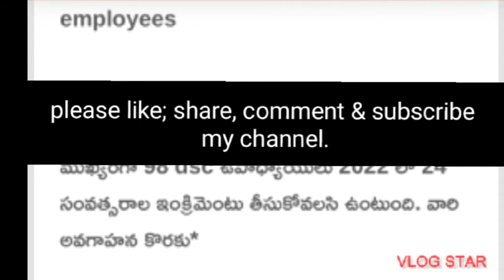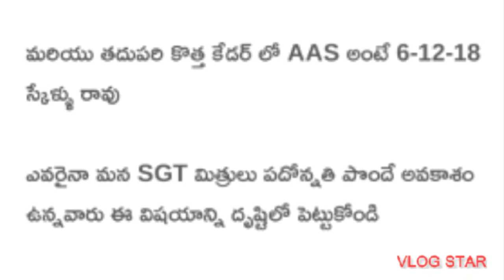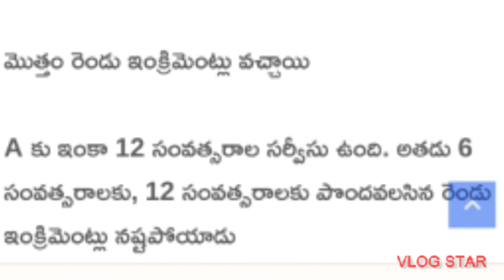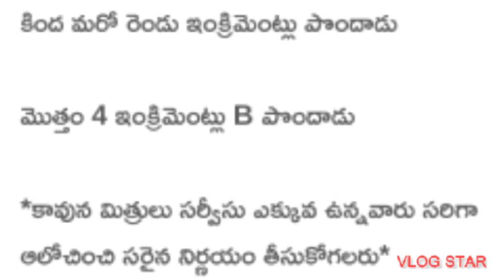mnrskills# EMPLOYEES NEWS#24YEARS తర్వాత ప్రమోషన్ వస్తే..?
mnrskills#EMPLOYEES NEWS#24 YEARS తర్వాత ప్రమోషన్ వస్తే..?ఉపాధ్యాయులకు అవసరమైన lesson plans-✒️జులై 2022 నుoడి ఏప్రల్ 2023 వరకు అప్డేట్ చేయబడిన లెసన్ ప్లాన్స్. All Chapters Lesson Plans PDF
6 నుండి 10వ తరగతి వరకు.